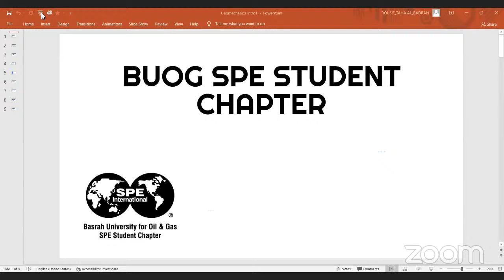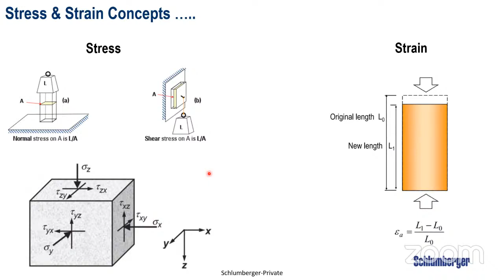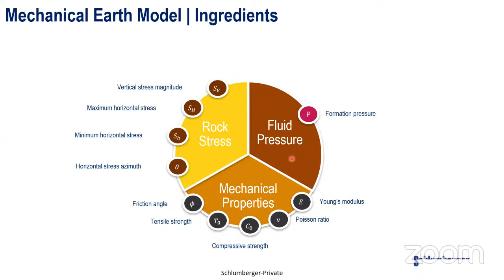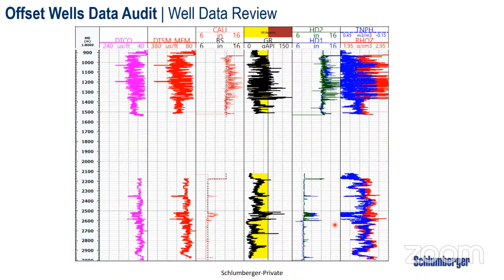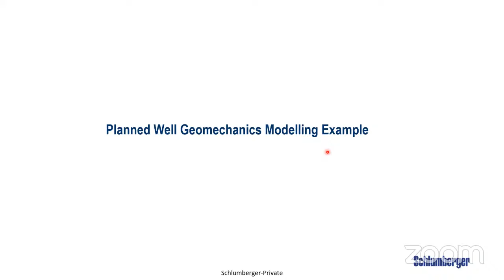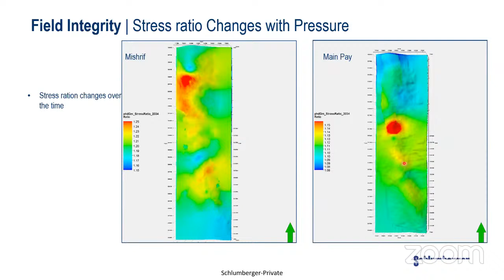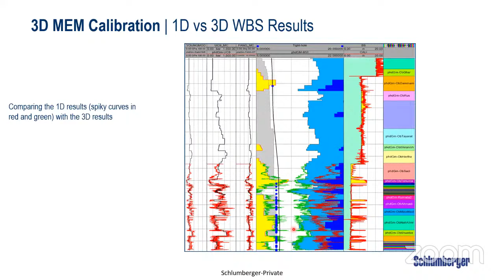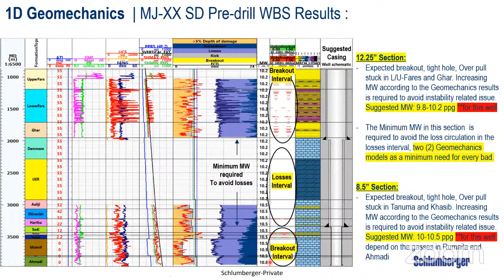Overview of geomechanics & its application in petroleum industry.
Lecturer experience :
 ‣ Ph.D. in Petroleum Geology, University of Basra, Iraq.
 ‣ Senior Drilling & Reservoir Geomechanics Engineer.
‣ He was Responsible to lead SIS Geoscience team in Iraq for both software and data services.
‣ Worked with Schlumberger MEA consulting team, Abu Dhabi, UAE.
‣ Experienced in mud logging & drilling operation data analysis for 2 years with Halliburton.
‣ Have done many Geomechanics, Petrophysics & field development planning (FDP) consulting project to Iraq, UAE, Oman, Pakistan, Kuwait, Norway.
Agenda:
1- Geomechanics overview
2- Why rock mechanics
3- Drilling Geomechanics Modelling
4- Reservoir Geomechanics Modelling
5- 1D- 3D Geomechanics Case Study
Publications:
1- “Advanced Logs and Seismic Driven Geomechanics in Complex Sandstone Reservoirs for
Drilling Optimization”- 2019, SPE Gas and Oil Technology Showcase Conference. Abu Dhabi,
UAE. October 21-23.
Authors: Nasreldin G., Gabrata M.A., Rajaiah N., Alsadany K., Aly, Al-Asadi Y.M.B.
2- "Application of Integrated Reservoir Geomechanics for Well Planning of High-Angled Wells in
a Mature Oil Field"- 2018, Society of Petroleum Engineering (SPE).
Authors: Ahmed K. Abbas, Iraqi Drilling Company, Missouri University of Science and
Technology; Ralph E. Flori, Missouri University of Science and Technology; Yousif M. B. AlAsadi, Schlumberger; Mortadha Alsaba, Australian College of Kuwait; Nasser A. Al-hamad,
Schlumberger.
3- “Development of a Geomechanical Model for Drilling Deviated Wells through Zubair Formation
in Southern Iraq”- 2018, Society of Petroleum Engineering (SPE).
Authors: Ahmed K. Abbas, Missouri University of Science and Technology; Yousif Al-Asadi,
Schlumberger; Mortadha Alsaba, Australian College of Kuwait; Ralph E. Flori, Missouri
University of Science and Technology; Shaban Alhussainy, Iraqi Drilling Company.
4- “Folding Phases in Cretaceous and Tertiary Formations at Bekhair Anticline using Structural
Contour Maps) ISSN: 16823222, Volume: 12, Pages: 73-94”- 2013, Iraqi National Journal of
Earth Sciences.
Authors: Yousif Al-Asadi, University of Basra; Mohammed Al-Brifkani, University of Dohuk;
Abdulmutalib Al-Marsomi, University of Basra.
5- “4D Geomechanical Modelling for Rumaila Stacked Oil Reservoirs with Applications to Field
Development Planning”- 2021, Ph.D. Thesis.
Authors: Yousif Al-Asadi, University of Basra.